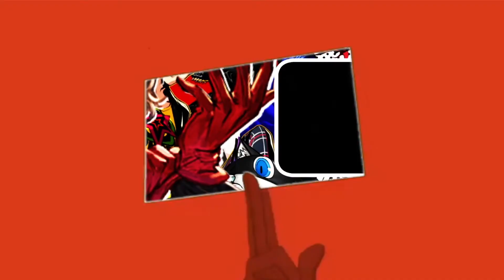A very late reaction to The Game Awards 2021